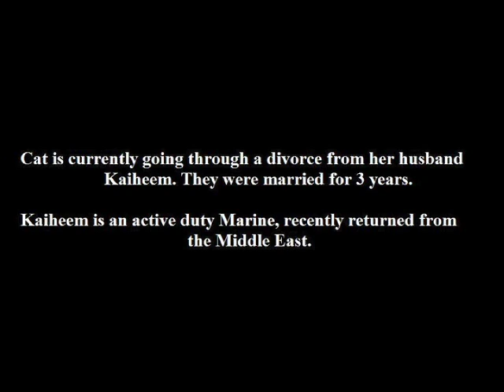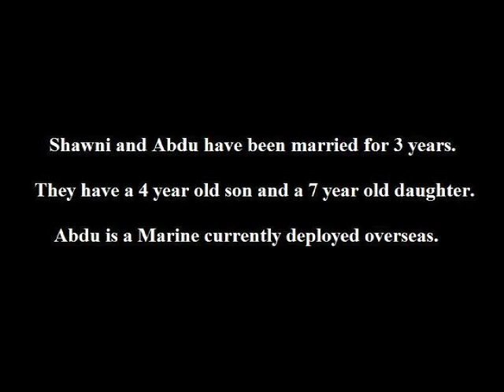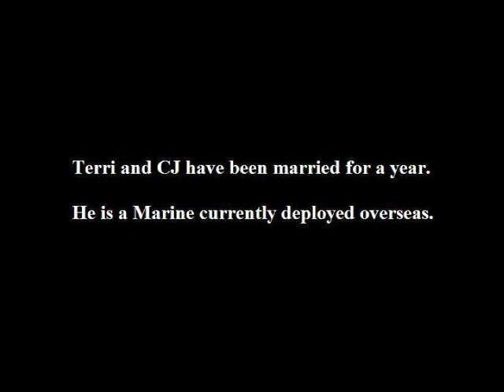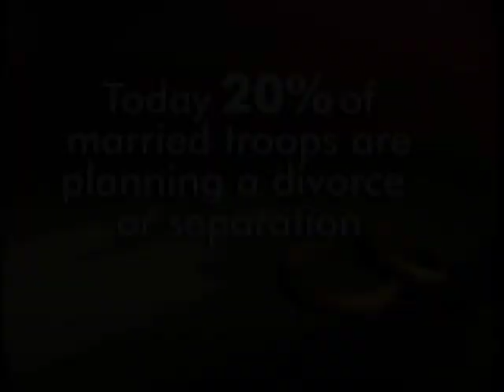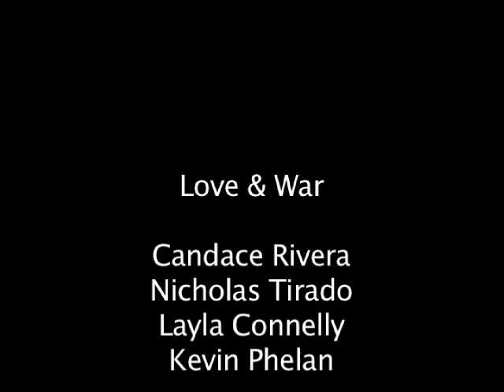St. Thomas Aquinas College TV DOC Love & War 5/8/12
"Love and War",  Spring 2012, Documentary TV,  St. Thomas Aquinas College This is a documentary that focuses on the generally ignored plight of veteran's wives and the related pressures, conflicts and stresses that can test and threaten military marriage relationships.  "Love and War" is an amazingly powerful document that will make you think about the impact of war on veteran's families and hopefully empathize with their sacrifices.  Candace Rivera created the concept and scripted the treatment. Kevin Phelan wrote and performs the original music score for this video. Nick Triado shot and edited the film. You are watching a very serious documentary by a very dedicated and talented group of STAC Communication Arts students. "Love and War" was produced by: Candace Rivera,  Kevin Phelan,  Nick Tirado and  Layla Connely